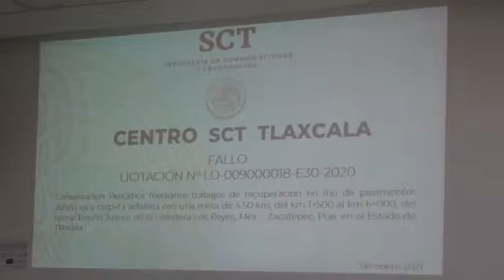Fallo de licitación en el estado de Tlaxcala No. LO-009000018-E30-2020